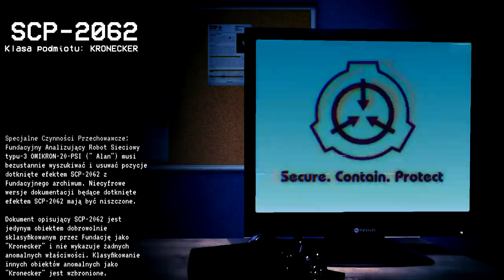SCP-2062 - KLASA KRONECKER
Obawiam się, iż mistyfikacja, jaką jest ten raport, nie przyczyni się do poszerzenia waszej wiedzy jakkolwiek. Ale cóż, jeśli chcecie słuchać bluźnierstw tego pokroju, nie mogę wam zabronić.
~L.K.

Autor:
InsipidParoxysm

Tłumaczenie:
BlazingPie